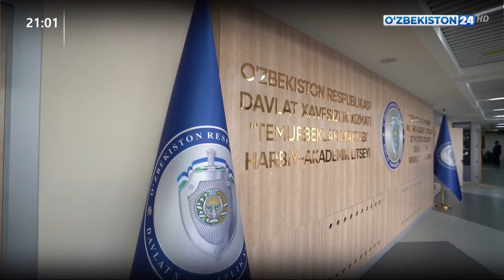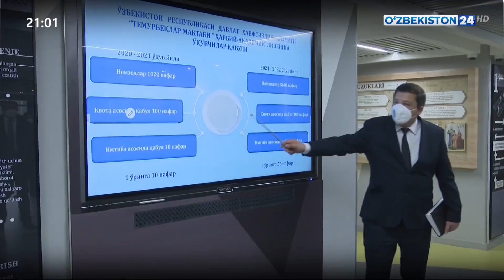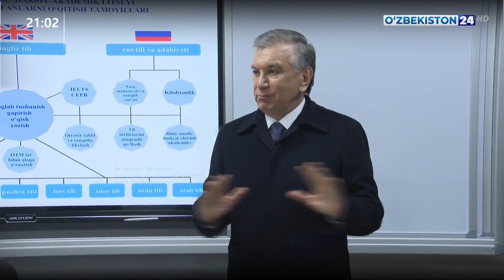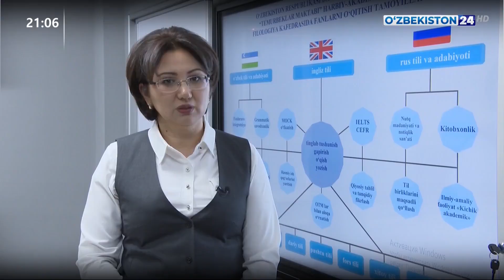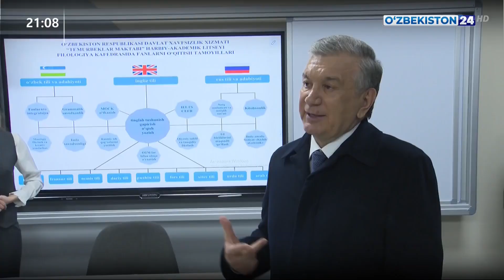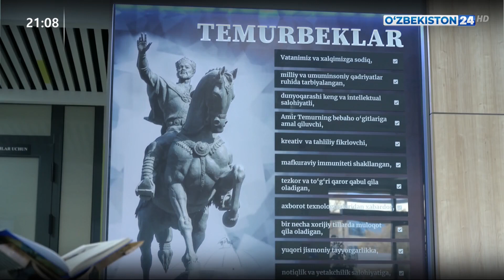Президент ДХХнинг ҳарбий таълим муассасалари мажмуасини бориб кўрди